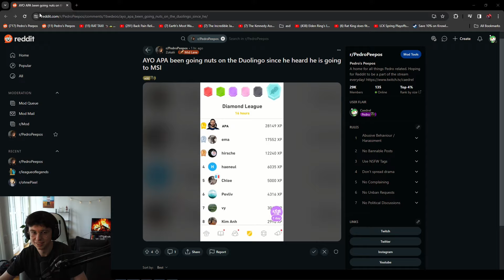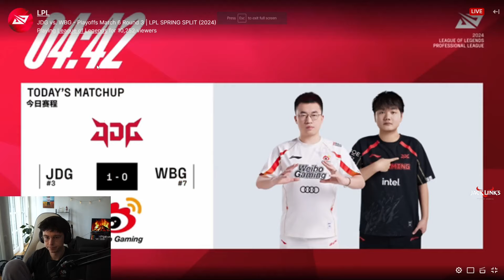Caedrel Analyses NIP's Level 1 Lane Swap